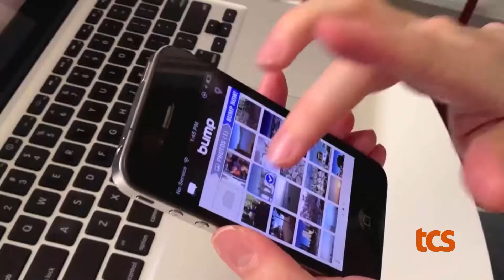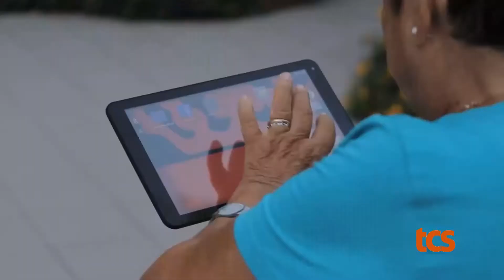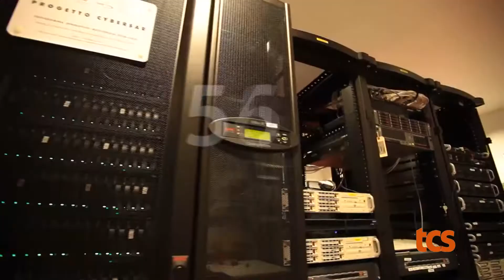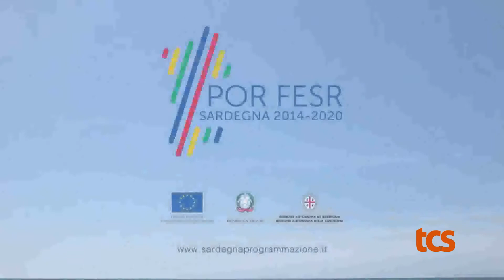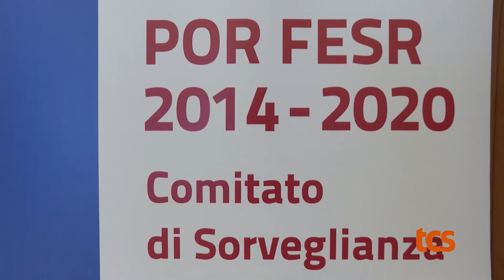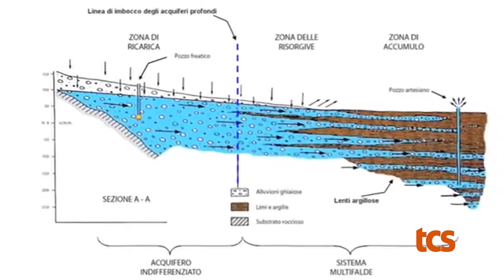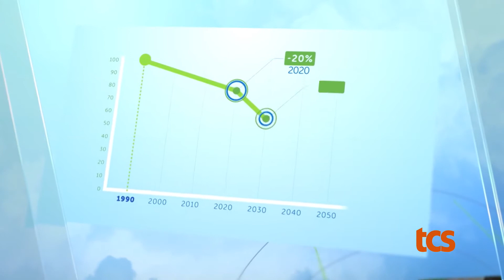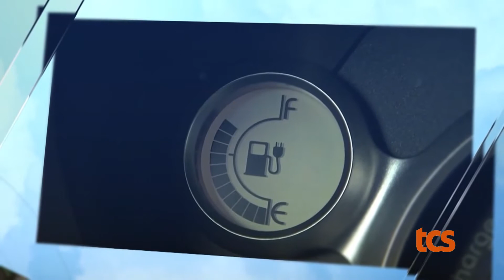Good Morning Europa 7P 2019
Rotocalco di informazione sull’Unione Europea: buone prassi, opportunità, bandi e prospettive per i cittadini, per i sardi. Segui le puntate di goodmorningeuropa a cura di Valentina Orgiu, ogni mercoledì alle 20.30 su tcs canale13dici oppure in streaming dal nostro portale.